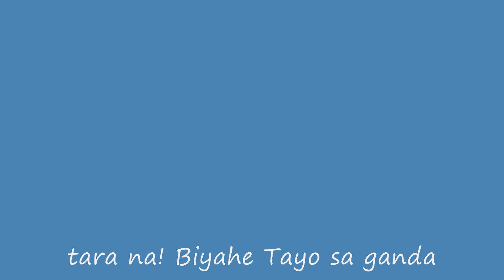Boracay Island,Philippines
Boracay Trip 2009